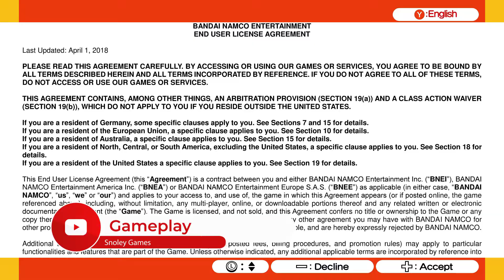Mr. DRILLER DrillLand (Demo) | Gameplay | Switch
[ No Commentary ]
Game Description:
"Can ya dig it?!
The popular action puzzle game “Mr. DRILLER DrillLand” makes its Western debut on the Nintendo Switch™! You’re invited to a secret amusement park known as “DrillLand” – 500 meters underground! Explore and conquer the five “attractions” with simple, yet exciting, gameplay that guests of all ages can enjoy!"

Let’s Play together:
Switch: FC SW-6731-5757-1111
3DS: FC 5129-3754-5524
Wii U: ZmanTheTech
PSN: SnoleyGames
XBOX LIVE: ZmanTheTech and Snol3y
STEAM: ZmanTheTech